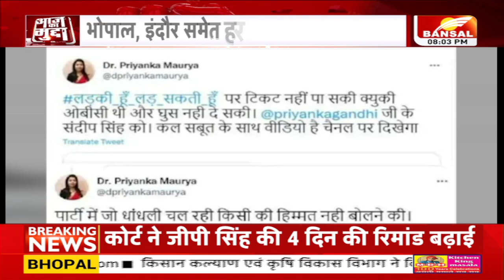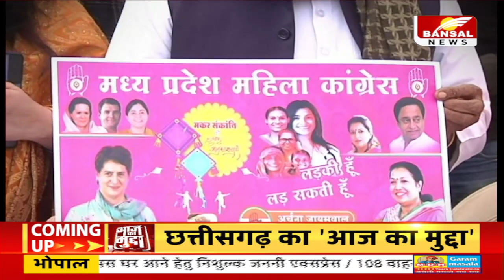कांग्रेस की 'लाड़ली लक्ष्मी' ! 'मध्यप्रदेश' आज का मुद्दा